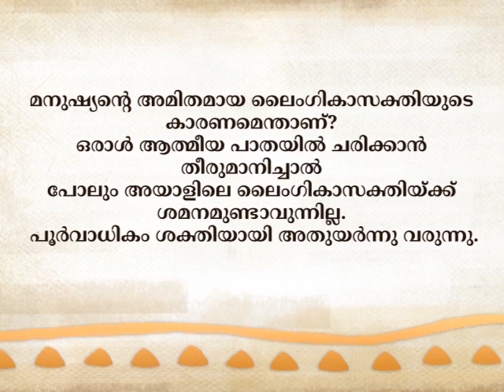അമിത ലൈംഗികാസക്തിയിൽ നിന്നുമുള്ള മോചനം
മനുഷ്യന്റെ അമിതമായ ലൈംഗികാസക്തിയെ കുറിച്ച് സദ്ഗുരു സംസാരിക്കുന്നു. ഏത് തരത്തിലുള്ള ആസക്തികളായാലും അതിനെ മറികടക്കേണ്ട അനിവാര്യതയെ ക്കുറിച്ചും അതിന്റെ മാർഗ്ഗത്തെ ക്കുറിച്ചും അദ്ദേഹം വിശദീകരിക്കുന്നു.